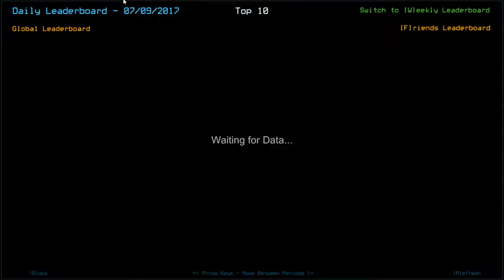[Duskers] Daily Challenge (9th July 2017)